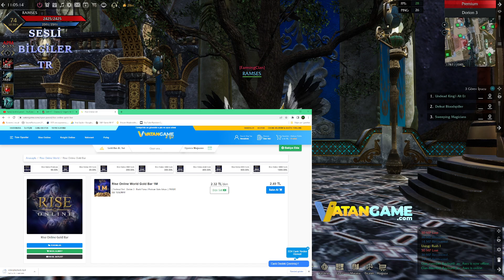RİSE ONLİNE ROGUE REHBER - PK ve FARM İÇİN İTEM ÖNERİLERİ - OKÇU - ASAS DETAYLI- Sesli Bilgiler TR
RİSE ONLİNE ROGUE REHBER - PK ve FARM İÇİN İTEM ÖNERİLERİ - OKÇU - ASAS